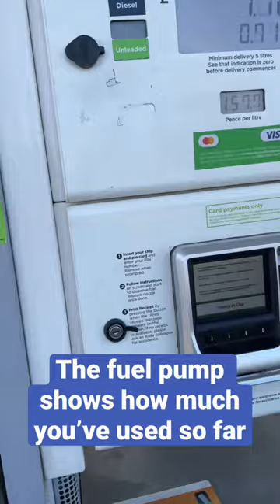How to: Fill up a car in the UK!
How to Fill up a car in the UK! This is a pay at the pump service which is becoming more frequent. Traditional you would fill up then go to a kiosk and pay for the fuel used.